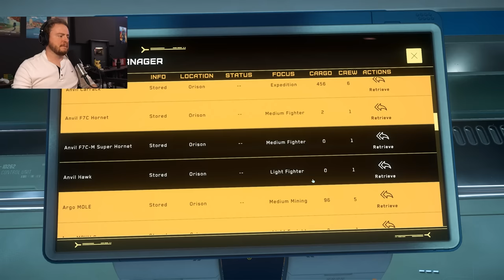ONLY in Star Citizen moments..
Star Citizen 3.18 is really starting to take shape and in todays video, I showcase just how you can have some incredible moments in Star Citizen. Some of the moments in the video were actually so awesome, what do you think?

Star Citizen is an in-development multiplayer space trading and combat simulation game. The game is being developed and published by Cloud Imperium Games for Microsoft Windows. An extended retry of unrealized plans for Freelancer, Star Citizen is being led by director Chris Roberts.  star citizen update 3.18 Star Citizen 3.18 PTU gameplay
The BIGGEST Star Citizen's update...